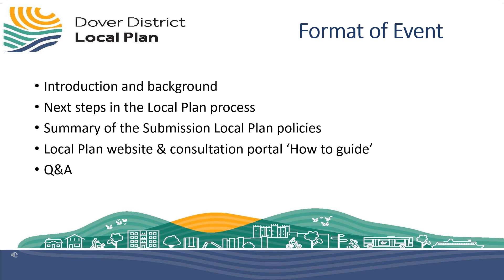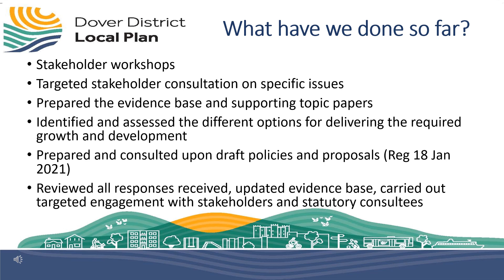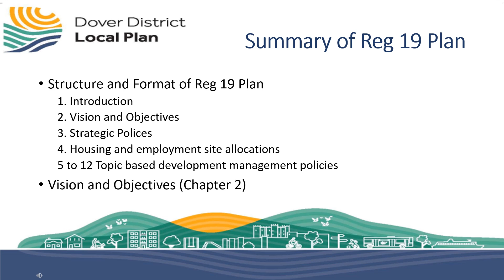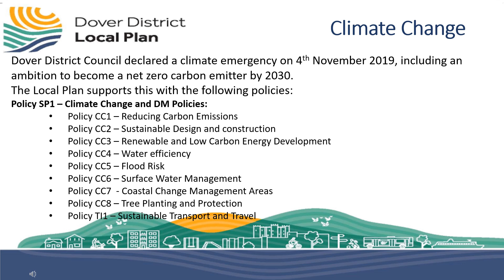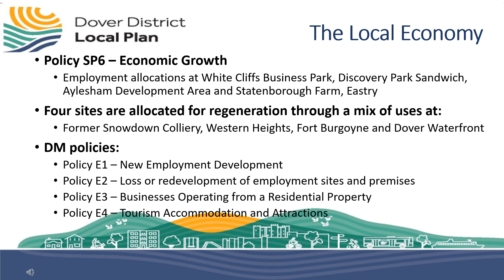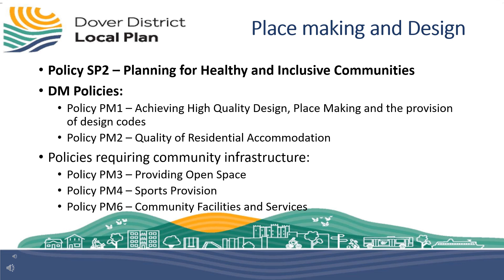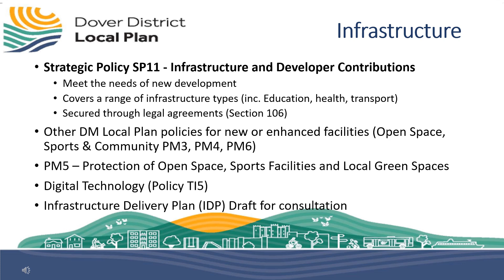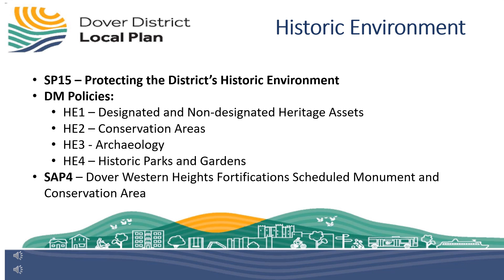Local plan Consultation Regulation 19 Submission